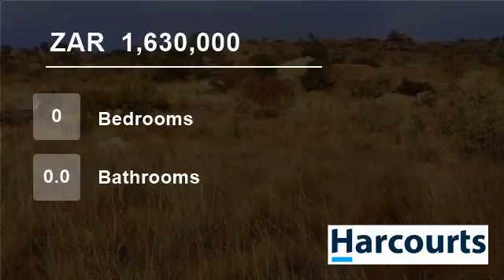Farm For Sale in Koster, North West, South Africa for ZAR 1,630,000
Web ref NWR37734: 100 hectares of unspoilt paradise: Perennial fountains forming the origins of the Koster river. Gorgeous views in all directions. The perfect property for your weekend breakaway.